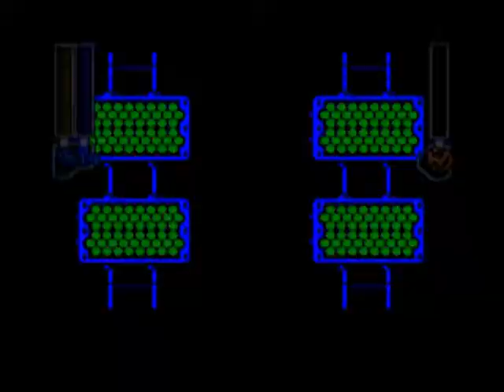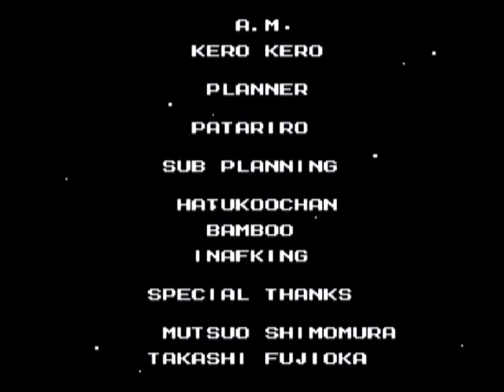Mega Man 3 - Navi Mode Enhanced playthrough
A full playthrough of Mega Man 3, with the Navi Mode features from Rockman Complete Works and Mega Man Anniversary Collection. If you'd prefer watching a playthrough of the original NES version of Mega Man 3, please watch this video